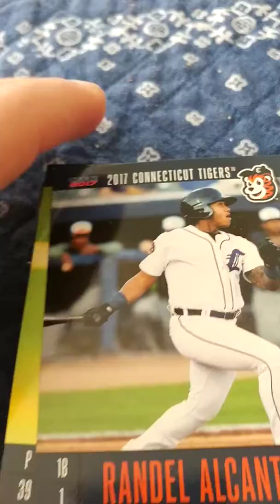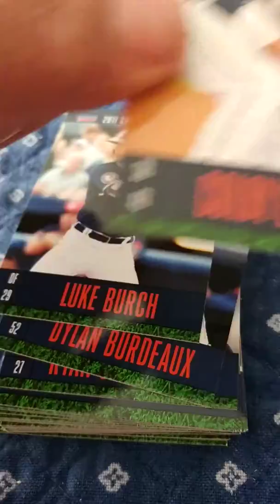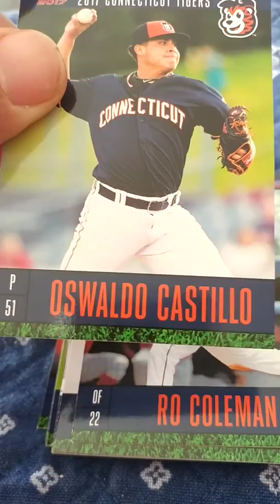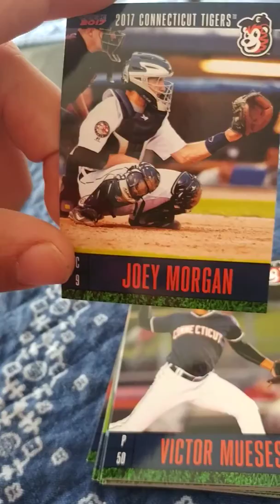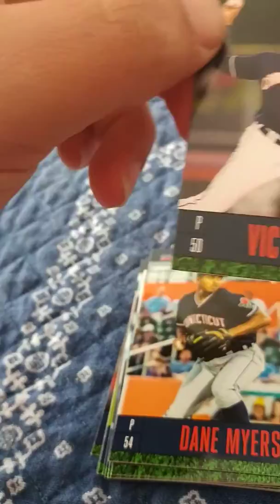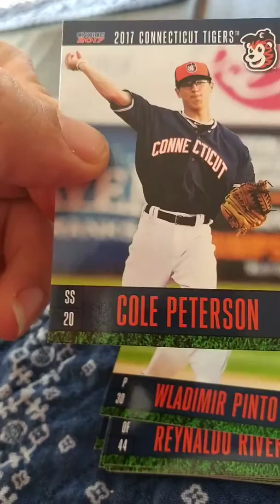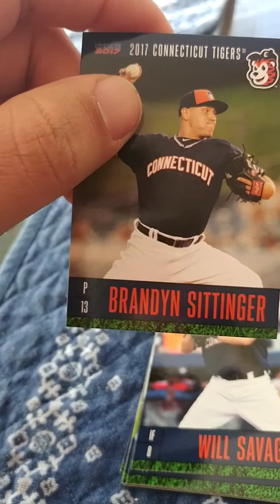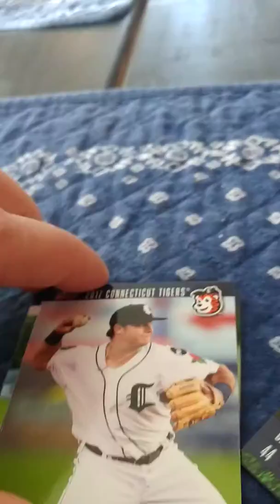Connecticut Tigers team set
These are the cards are in the Connecticut Tigers team set